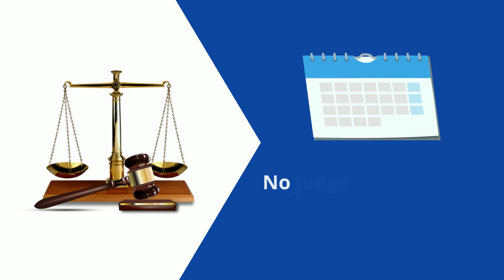How could Nona Tobin lose a $500,000 house?